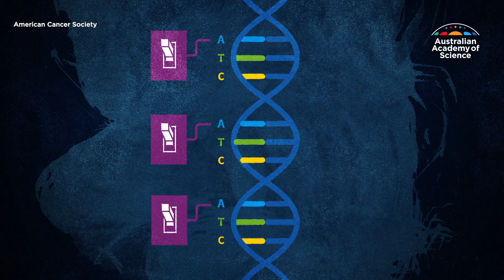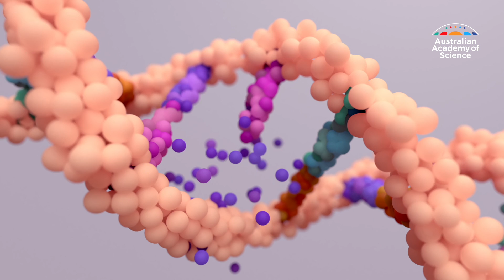Professor Mark Dawson FAA FAHMS – New Fellows 2021 – Australian Academy of Science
Prof Mark Dawson FAA FAHMS is a clinician-scientist at the Peter Mac Cancer Centre looking at how epigenetic regulators facilitate the inception and progression of cancer. His research has led to epigenetic therapies used worldwide.